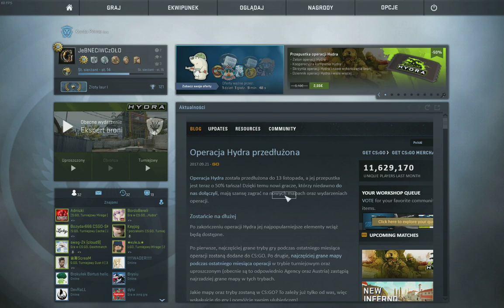Counter Strike Global Offensive Wywalili mnie za ACE XD